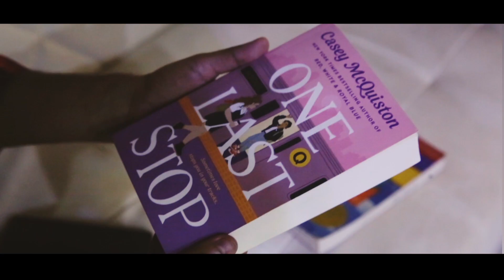The Passengers | Official Trailer |@Nakshbs & Nikhil Gawade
India's First Silent LGBTQ Web Series.

Cast:
Nakshatra Bagwe & Nikhil Gawade